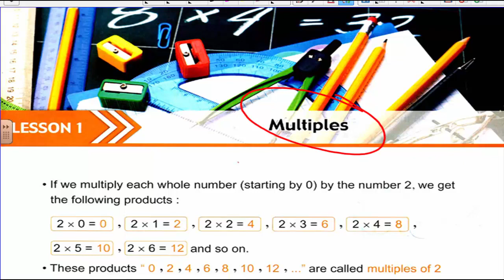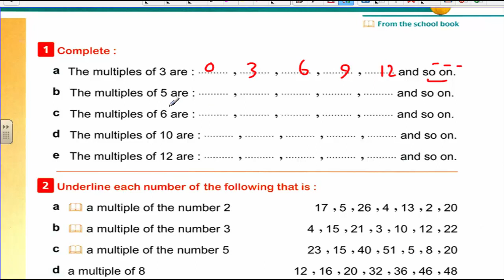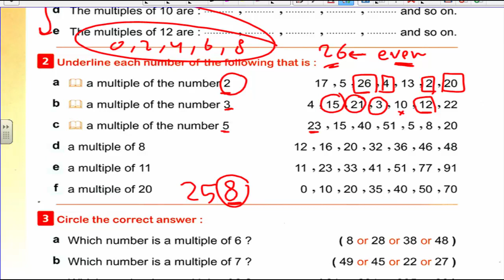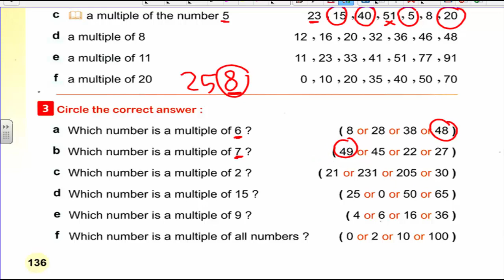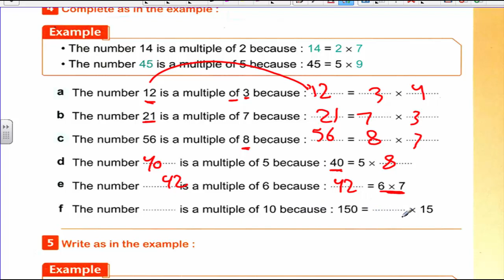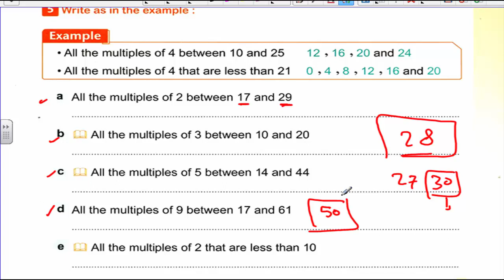Maths # 4th PRIM | 1st Term | Lesson (19) | Multiples | درس مهم جدااااا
الرابط المثبت لروابط جمنيع الشروحات
ماث الصف الاول  الابتدائي - ترم أول  2018
العلوم
علوم الصف الرابع الابتدائي - ترم أول  2018